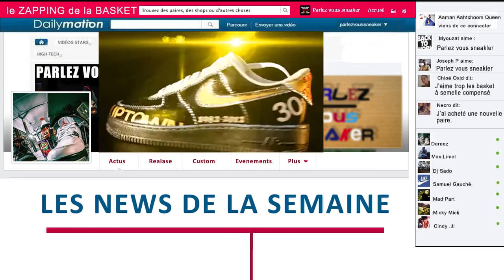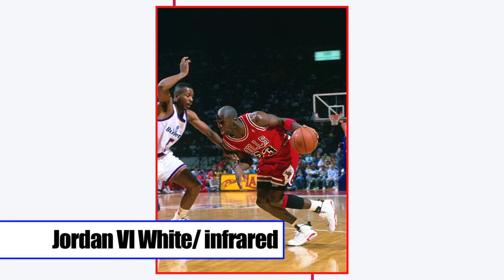ZAB #03 Le Zapping de le Basket